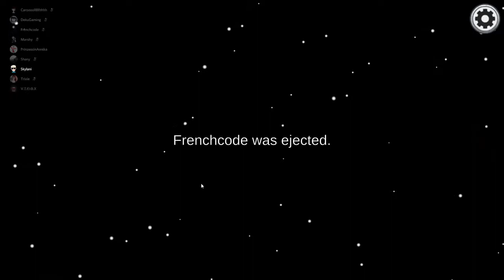Among Us 0309 "Krass wie cool du bist"